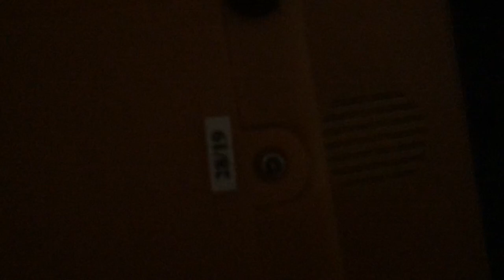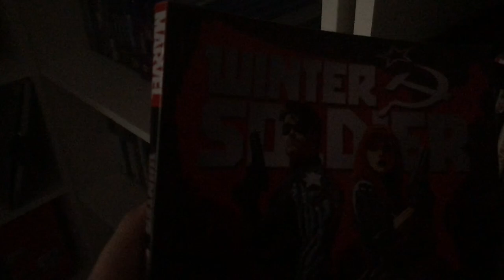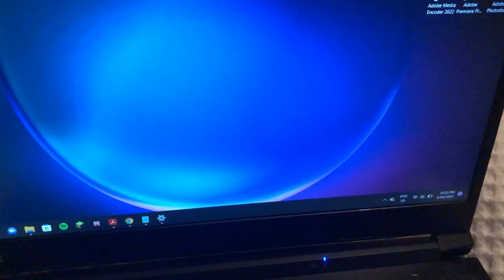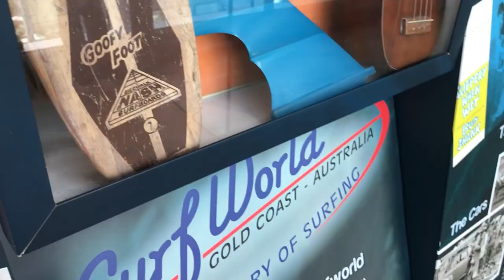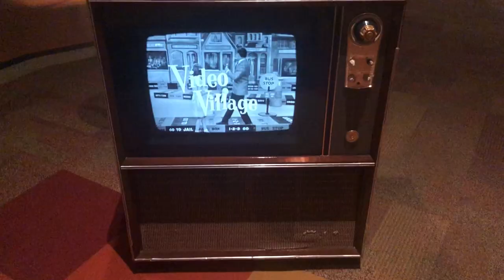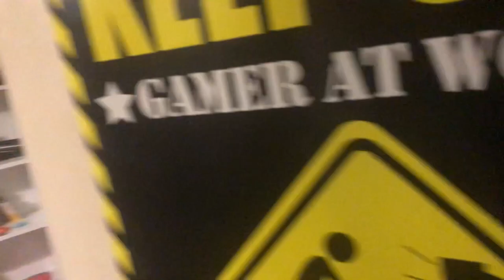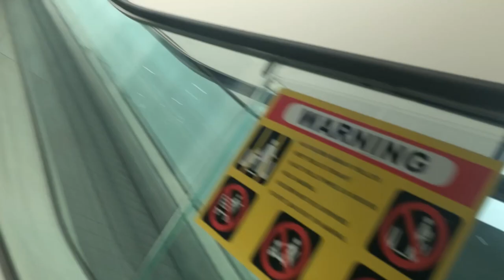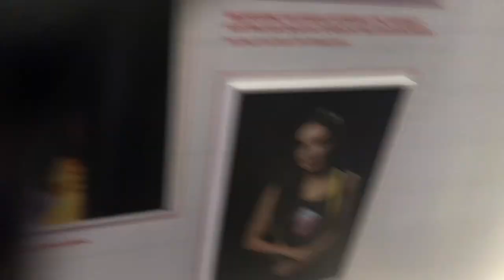The Year of 2022